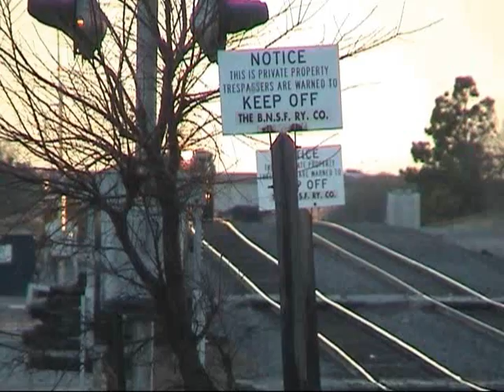Two Train Meet In The Alley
Both trains running wrong main and solid NS power in Oklahoma?